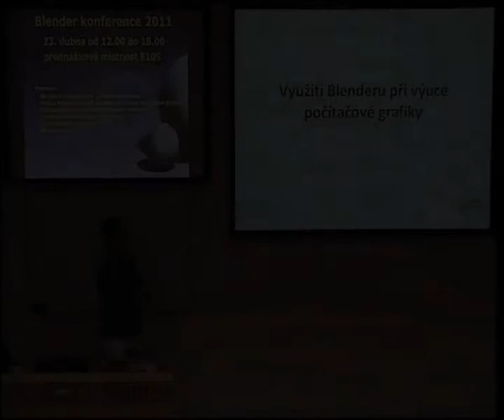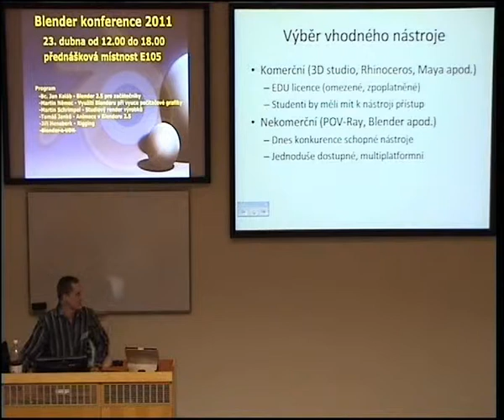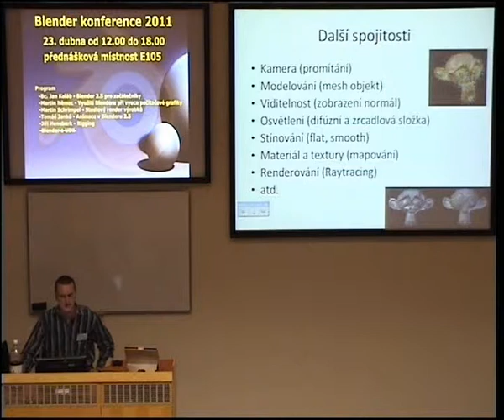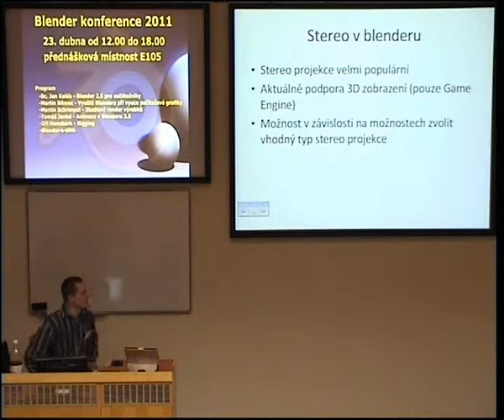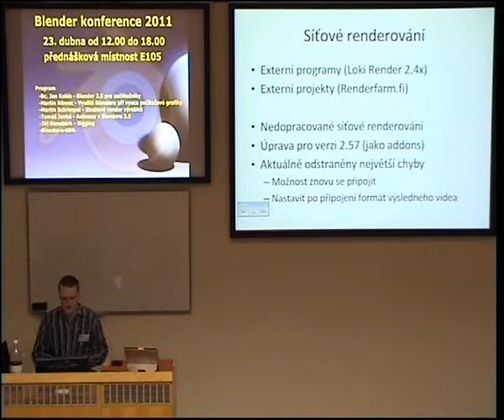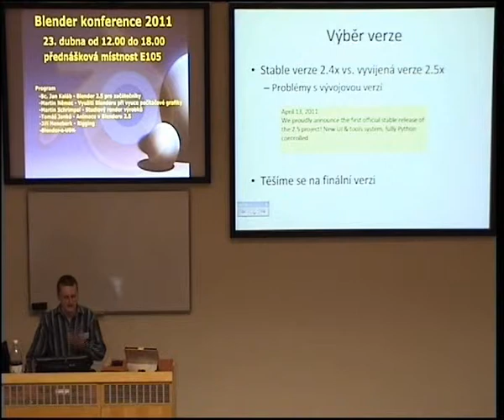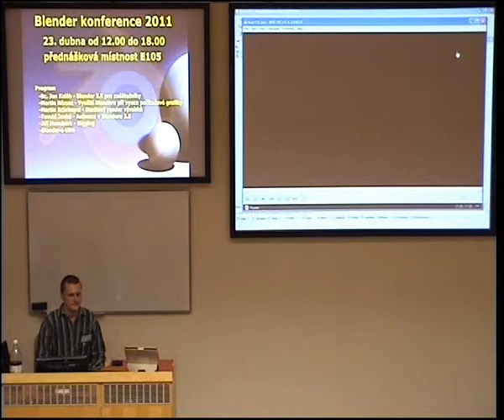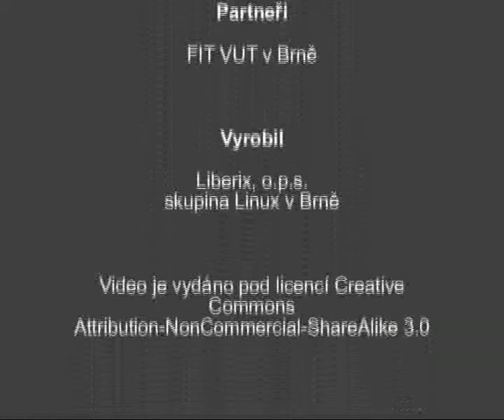Využití Blenderu při výuce počítačové grafiky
Blender konference Brno, 2011

Martin Němec